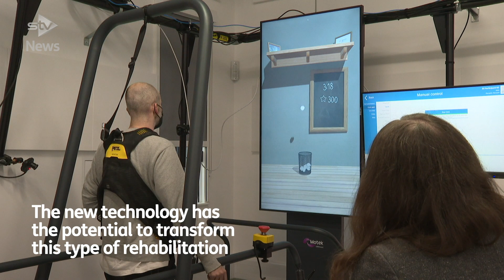New interactive equipment helps stroke survivors with their rehabilitation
Stroke survivors are benefitting from new pioneering research at the University of Strathclyde that uses interactive equipment to improve rehabilitation.

The centre is the first of its kind in Scotland and charity Chest Heart and Stroke Scotland hope it'll help to ease the pressure on NHS services.